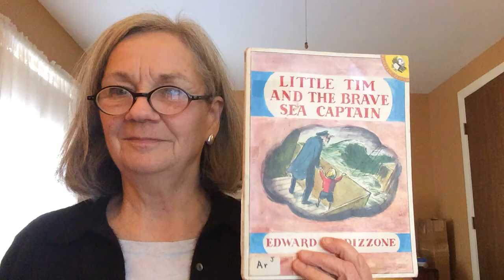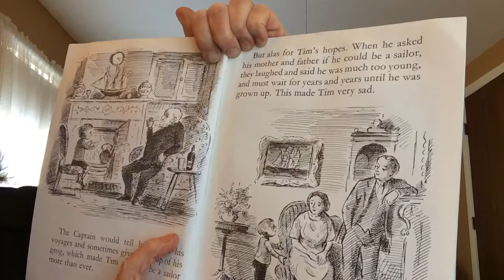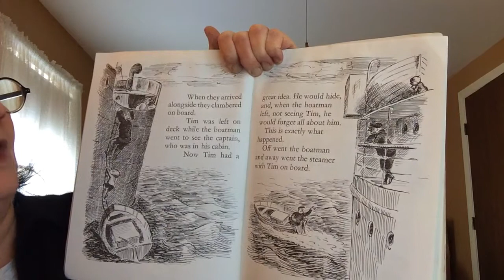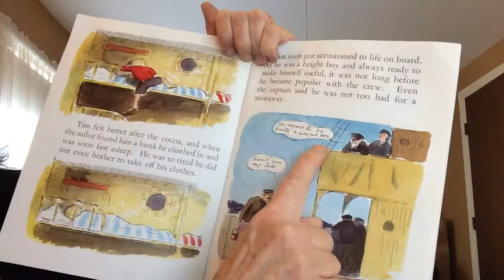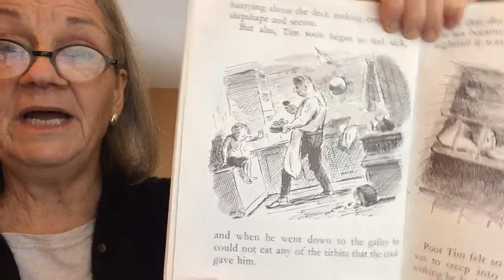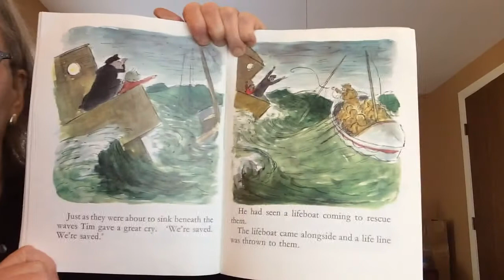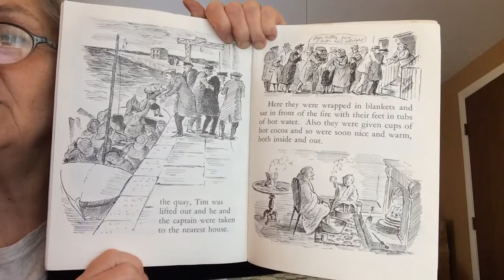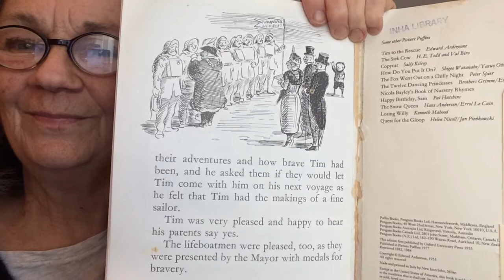Little Tim and the Brave Sea Captain. by Edward Adrizzone